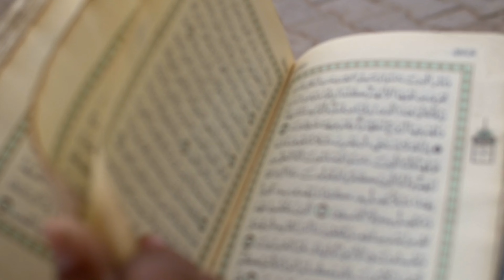Tarana: Hamray Haq Main Awazain Khan Se Ati Hain klam Abdul Jalil Ibad voices Md Grup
Tarana: Hamray Haq Main Awazain Khan Se Ati Hain  klam Abdul Jalil Ibad voices Md Abdul Bari ' Sayed Ahmad Malkana' Modasar Ahmad Shamim Dabir Ahmad Shamim from Qadian by Aajiztv